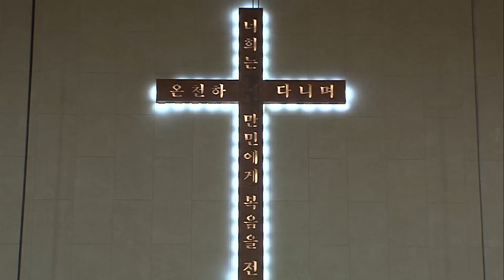2017.3.19 레위지파 경배와 찬양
Song List
 1. 주의 음성을 내가 들으니
 2. 예수 십자가에 흘린 피로써
 3. 십자가의 길 순교자의 삶